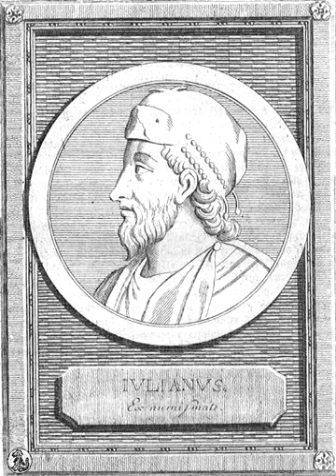김정양 철학강의 Neoplatonism [5]